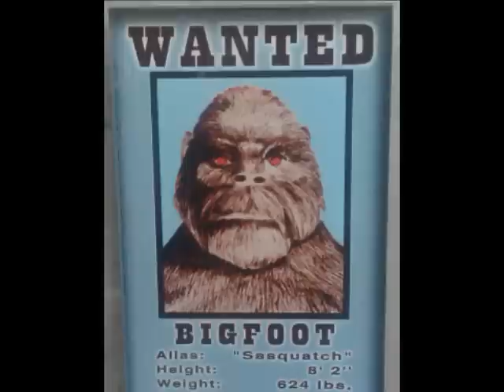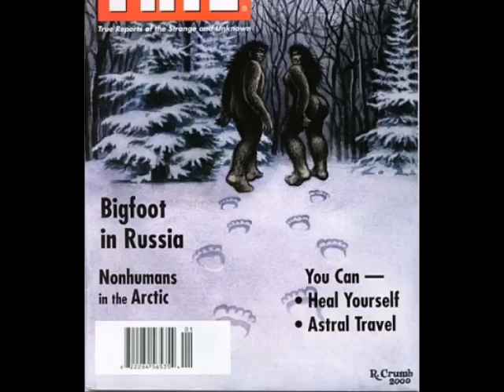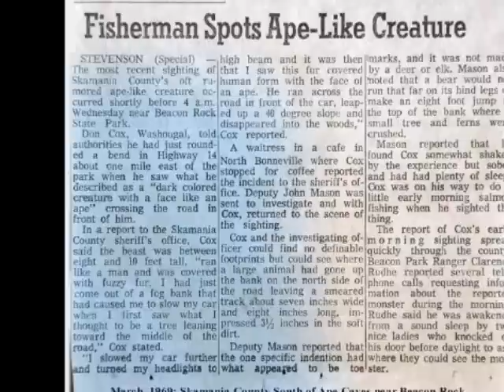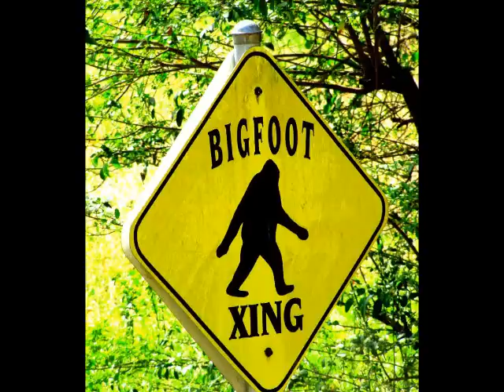Revelation 13 Podcast Episode 35 Bigfoot Encounters 2 pt1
This program recounts reported sightings of the Bigfoot creature... to download or view all episodes as well as recommended videos.